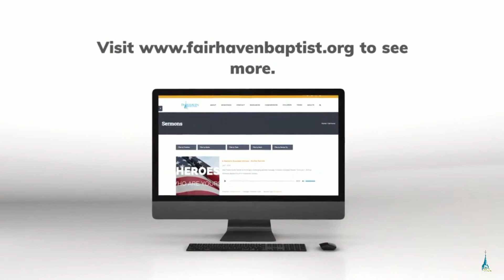Pitfalls for Christians - Bitterness (Part 2)